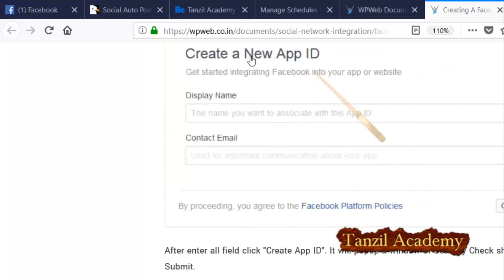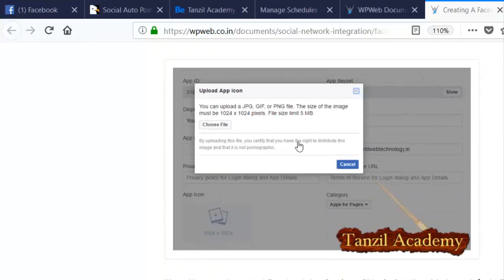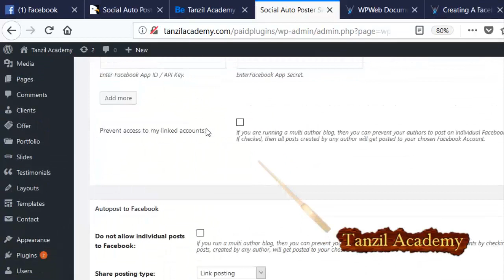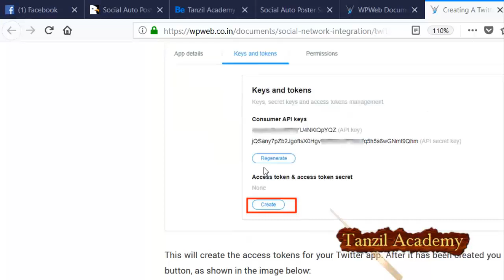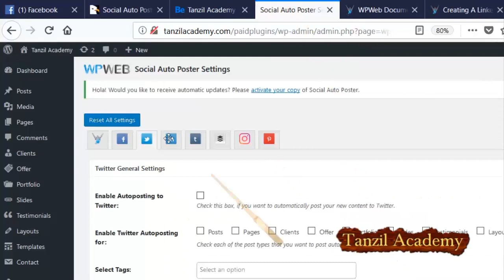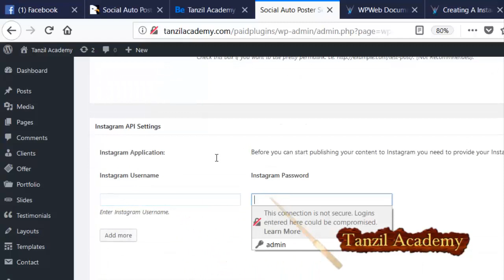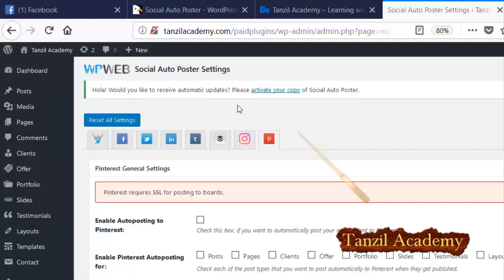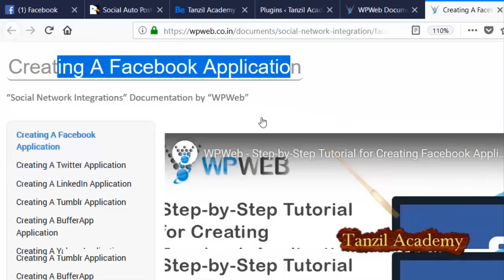7. Connect With Social network